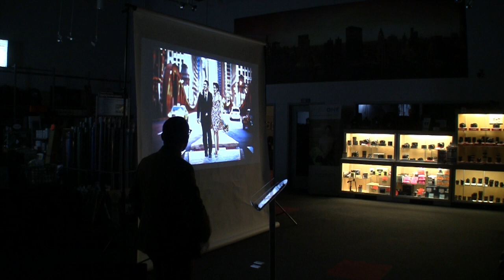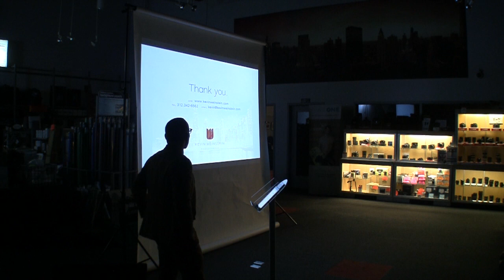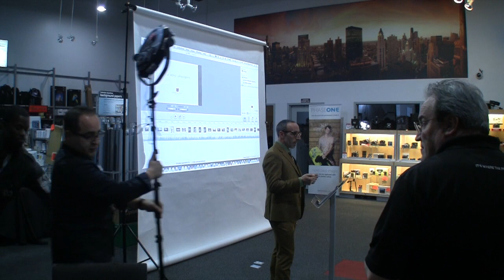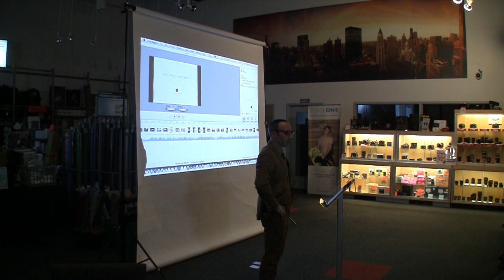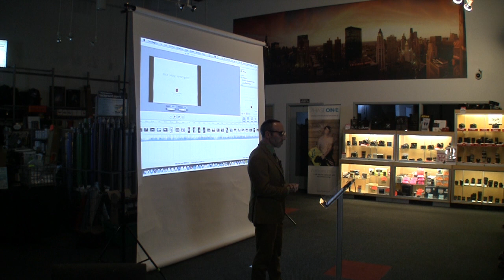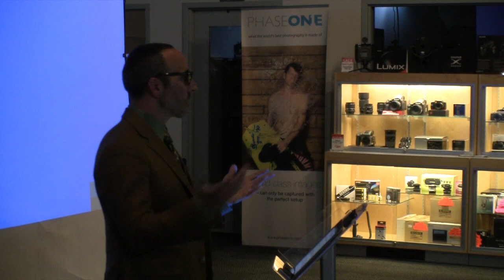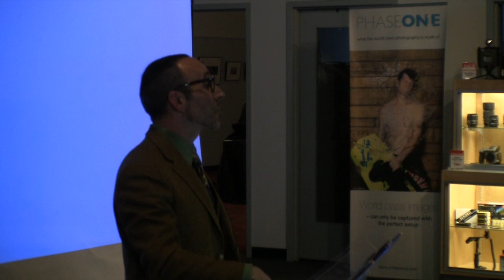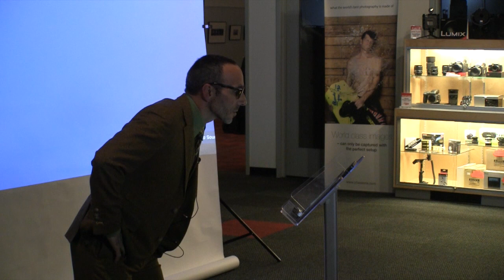Spotlight Meeting - April 2013 Kevin Weinstein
Our guest speaker for April was Chicago-based wedding photographer Kevin Weinstein.  Kevin shared his ideas, opinions and his experience on his successful wedding photography business as well as gave some eye opening examples on the importance of business side of photography. Kevin, as always, was very open, honest and straight forward. He gave great examples from running a photography business from home and from an actual street front studio, talked about the pros and cons of each.